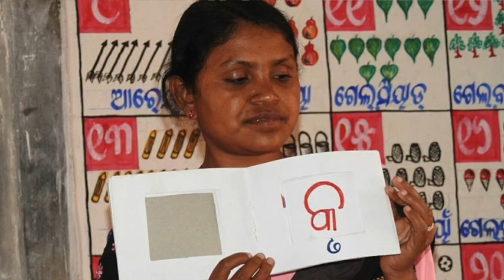Dr. Mahendra Mishra interview- on Mother Language and its importance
Dr. Mahedndra Mishra is the first Indian to receive the International Mother Language International Award 2023. Prime Minister Sheikh Hasina gave away the award to him on the occasion of InternationalMotherLanguageDay in Dhaka. He spoke about his work, importance of mother language and other issues with Prasar Bharti Special Correspondent in Dhaka Rajesh Jha.